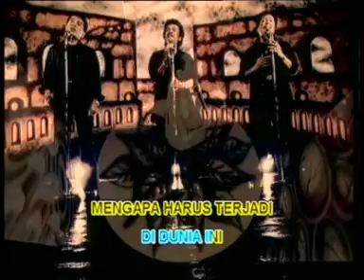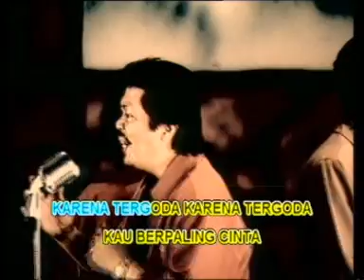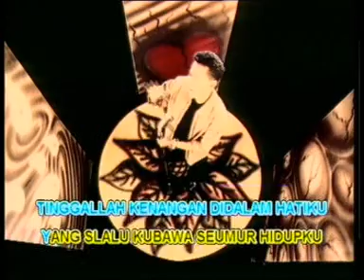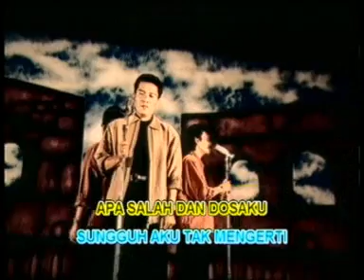Cukup Satu Kali